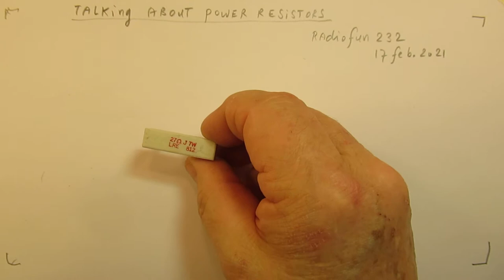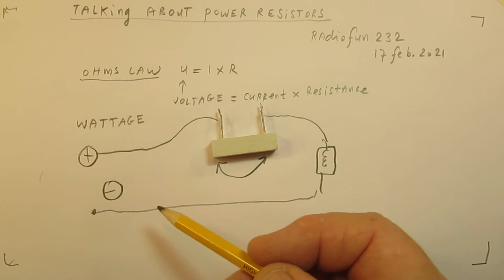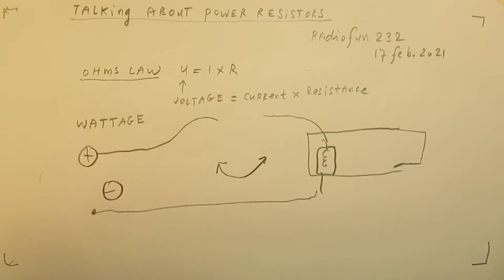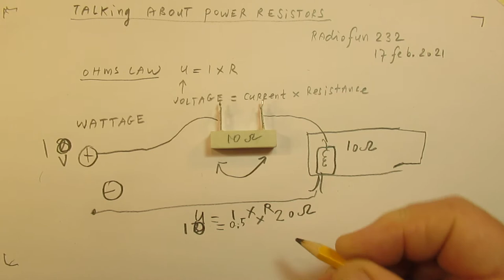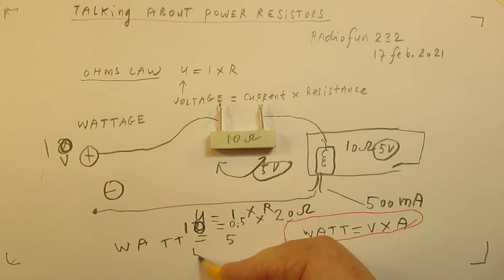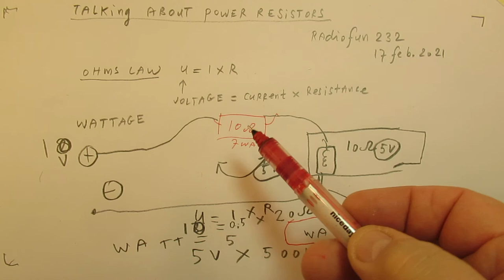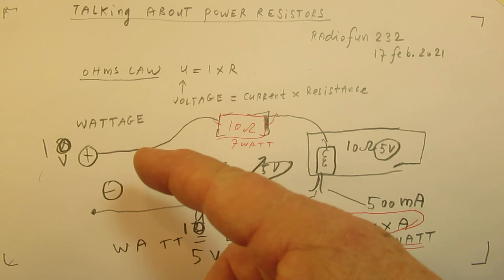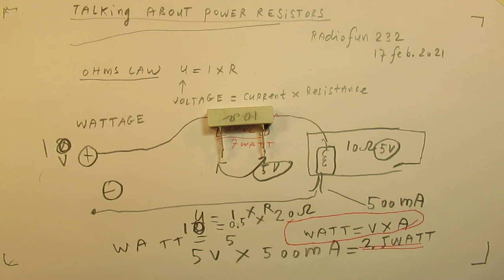About power resistors: their use and wattage and their heat development (calculation)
Please read the textbox. 2021=2022, sorry. A simple video where I show how Ohms law + the Wattage (power) law works in practice and how to calculate/get a good idea about the heat that you will find dissipating inside a series resistor when it is mounted in an electronic/electric circuit.

Correction: of course this video was made on 17 February 2022 (not 2021!...sorry…).

Ohms Law: U=I x R (Voltage = Ampère x Resistance)
And about the Wattage (heat) calculation: Watt = Volt x Ampère.

Normal resistors (carbon film spiralized types, etc.) have in general an extremely low inductance, thus their inductance can be neglected here.

Of course that inductance only plays a role on AC sources. No problems can be expected with spiralized carbon film resistors on frequencies below 300 MHZ and on DC.

Often wire wound resistors are only used in low frequency applications, so also not a serious inductance problem here.

The video shows the very basics of Ohms Law in practice and the calculation of heat dissipation in a power resistor. Say rule of thumb calculations regarding the heat dissipation.

About cooling: it could be that the power resistor only needs a kind of “stand-off” from the circuit board to be cooled enough by the air flowing around it.

Could also be that such a power resistor must have a heatsink, or can be left “as it is” on the circuit board.

In general: with 2 to 3 Watt dissipating resistors or on higher wattages kind of or cooling measures must be taken.

It all depends on its heat development (wattage), calculated by the voltage drop parallel to the  power resistor (measure it) and the current flowing in the circuit (measure it).

So this other example: a 6 Volt voltage drop over a resistor where a current of 1 Ampère flows in a  circuit: that means a heat development of 6V x 1A = 6 Watt.

That could be (too) hot or could be acceptable with a properly selected power resistor combined with a heatsink.

So in this way (looking at the voltage drop/current parallel to a resistor) you can easily calculate how hot a certain (power) resistor will get under (maximum) load.

I talk somewhere in the video about the "load". I assume here in this video that it is a kind of fixed resistor of 10 Ohms. But important: when the internal resistance of an electric/electronic load varies during its working (say a class B audio amplifier, the current that it takes depends on the audio input level, it varies constantly) that will mean that both the voltage drop over the power-series resistor and the audio amplifier will vary.

Thus such a circuit (class B audio amplifier) is in fact driven/steered by the audio input level.

The use of a series power resistor in the voltage supply to the class B audio amplifier can (thus) take such a class B audio amplifier out of its working point (giving audio distortion) at certain audio input levels.

But: this is no problem in many cases, say audio amps. from 1-5 Watt. On higher audio output levels a stabilized voltage is advised/necessary to avoid these issues. It keeps the voltage and thus the current constant under all circumstances. Many circuits are on my YT Channel about how to make such a voltage stabilizer.

Some persons try to find gold via my circuits. I take distance from all these fake claims. I cannot help that this happens. Upload 18 Februari 2022.